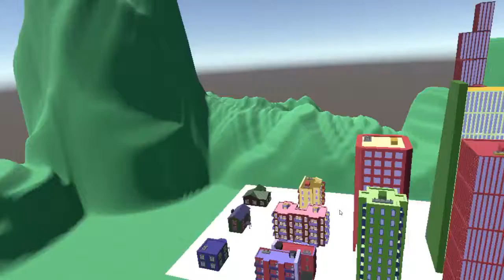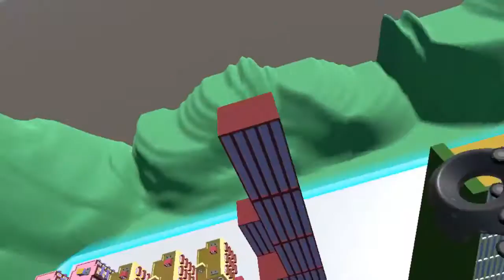[Gameplay] Townsfolk Concept Video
Game developed for Dream Hackathon 2016 (a VR game jam), organized by Coffee Stain Studios.